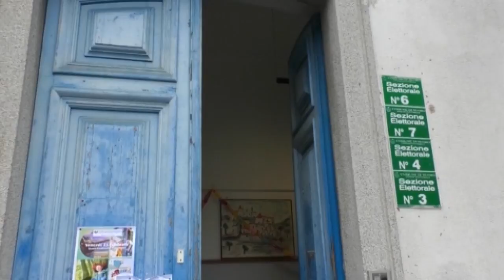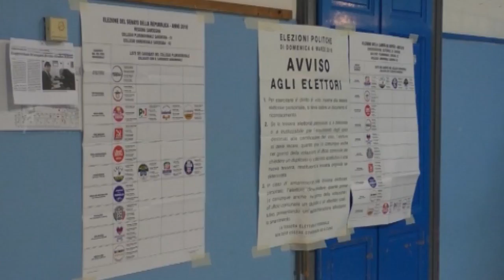A sei mesi dalle elezioni regionali 17 08 18